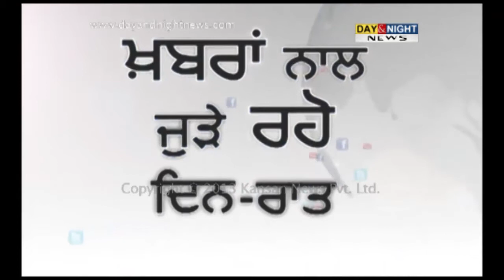Between Us - Gippy Grewal - Promo 1